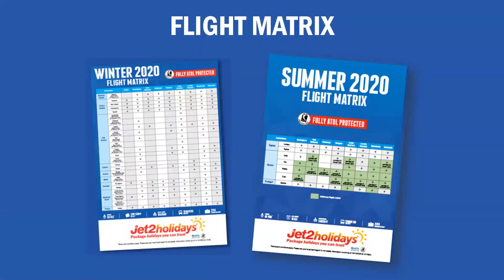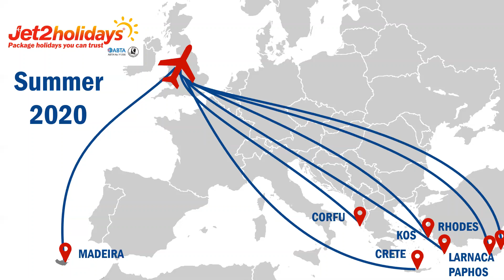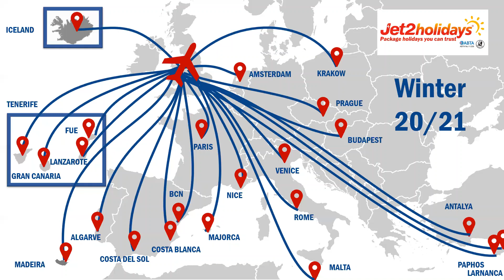Jet2holidays Virtual Knowledge: Greece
Greece is the word! With sunny climates, idyllic islands and culture aplenty, holidays to Greece offer guaranteed good times. From the secluded beaches of Lefkas, to the historic hub of the Peloponnese, the seafront resorts of Crete to the buzzing nightlife of Zante, Greece holidays will never disappoint. Check out some of the most picturesque destinations the country has to offer.